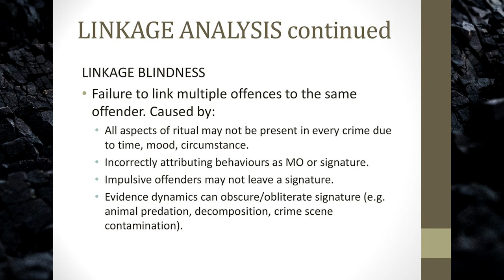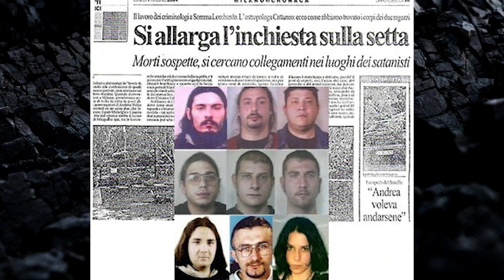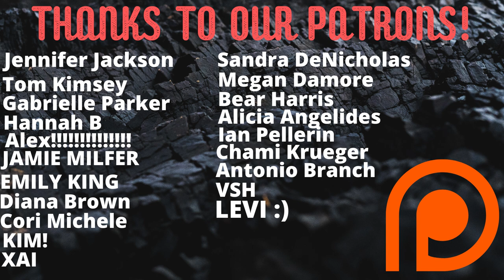The Unbelievable Stories of Lloyd Avery II and The Beasts of Satan - A True Crime Story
Today, I'm bringing you two True Crime stories based around a common theme...Satanic Rituals. Lloyd Avery II was an up and coming actor who mainly focused on street gang movies, but real life would imitate art and he would lead a crazy life. The Beasts of Satan were a death metal band and Satanic Sect in Italy that would go on to commit horrific crimes. Thanks!

We're a true crime channel that started as a podcast, and now mainly focuses on YouTube. We cover serial killers, murderers, and all around general psychopaths. We also want to cover more cult, and obscure stuff as well. We don't do ASMR ;)